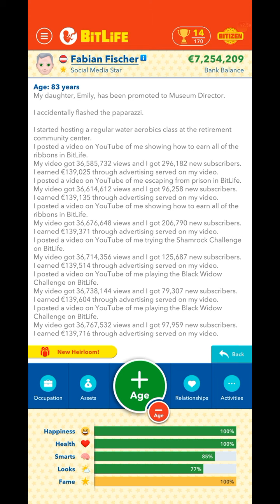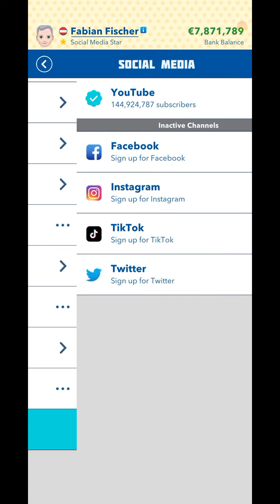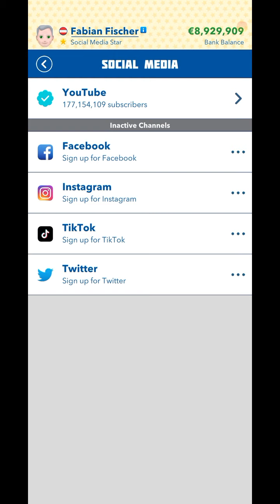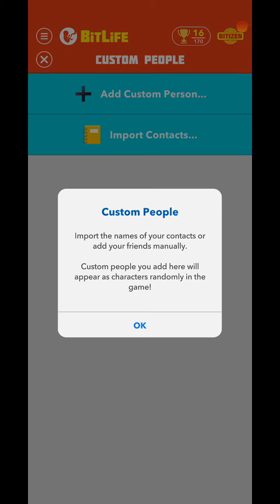hitting 200 million subs in bitlife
if u hear any sounds, ignore them